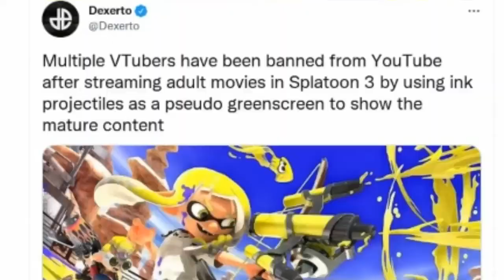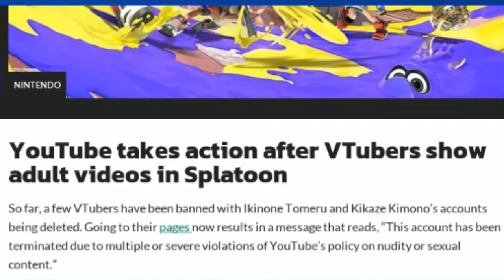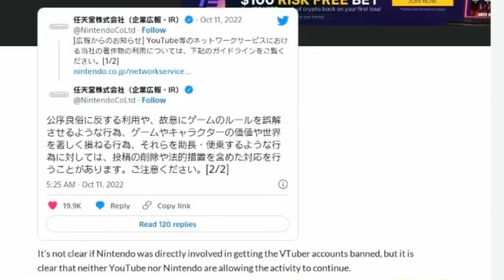VTubers Banned On YouTube After Broadcasting Adult Films In Splatoon 3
What did they think was gonna happen?